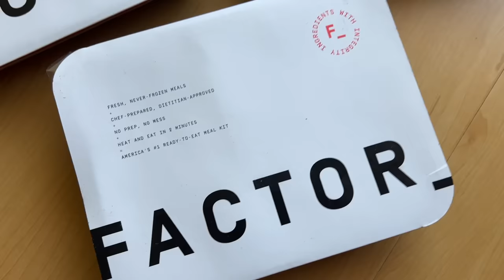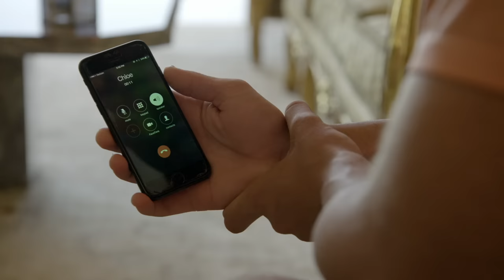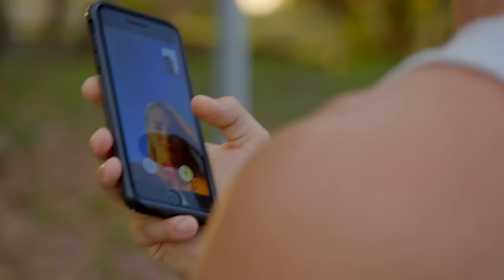Reacting to ‘Siesta Key’ | S1E9 | Whitney Port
Probably the most major sode of the entire series so far. If you are a fan of watching (hate/watching) Pauly then buckle up.